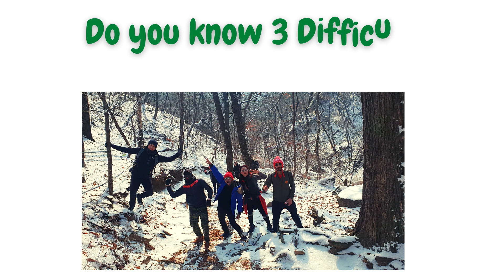Famous Mountain in South Korea l Beautiful Mountain Trails in Korea l Mountains for Hiking l 북한산 도봉산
70% of Korea is mountainous, which means that it's rife with hiking trails, from easy paths suitable for leisurely walks to more advanced trails for serious hiking enthusiasts. Are you a beginner hiker? Don't fret. There's no shortage of trails in Korea that can meet your desired level of difficulty according to your condition or mood...
"10 Beautiful Mountain Trails in Korea Perfect for Hikes"

1-Hallasan
2-Seoraksan
3-Jeju Olle Trail
4-Jirisan
5-Bukhansan Dulle Trail
6-Deogyusan
7-Naejangsan
8-Taebaeksan
9-Songnisan
10-Namsan Park

안녕하세요!

감사합니다.

Regard's
EXPATINKOREA